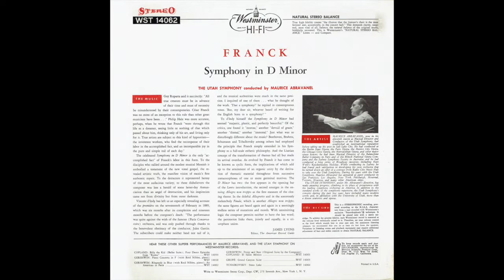César Franck: Symphony in D Minor - Maurice Abravanel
César Franck:  Symphony in D Minor

Maurice Abravanel conducting The Utah Symphony

The audio was sourced from an original stereo Westminster LP, in excellent condition and still in the original Sears shrinkwrap.  Yes, there was once a time when Sears sold classical LPs.  I found this artifact fascinating which I why I included the scan in this video.

00:00  Lento - Allegro non troppo - Allegro
17:29  Allegretto
27:25  Allegro non troppo